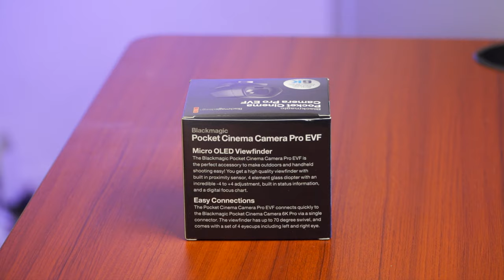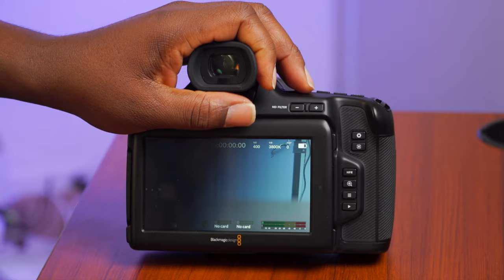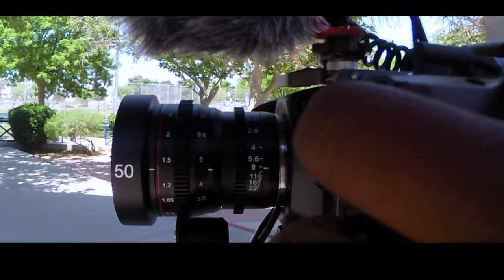BMPCC PRO 6K - THE EVF EXPERIENCE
bmpcc 6k pro evf
DJI RS2
DJI RS2 COMBO
Wooden Camera zip focus
Atomos N inja v
SOKANI X60 BOWENS MOUNT VIDEO LIGHT
Fotodiox Arri Pl to Sony E mount (Amazon)
Canon 60D (Amazon)
Bmpcc 6k Black Magic Pocket 6k (Amazon)
Smallrig Mattebox
Smallrig 15mm LWS rod support for smallrig mattebox
Famall Tripod (Amazon)
Sony FX6
SONY A7SIII
Canon R5

My Cameras:
SONY FS5 MK2
BMPCC 6k pro
Black Magic Pocket 6k